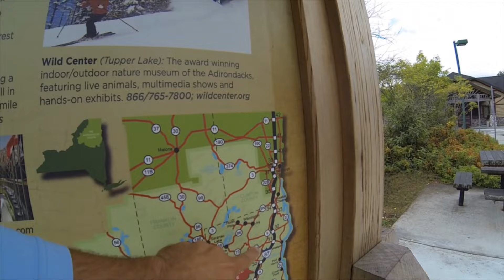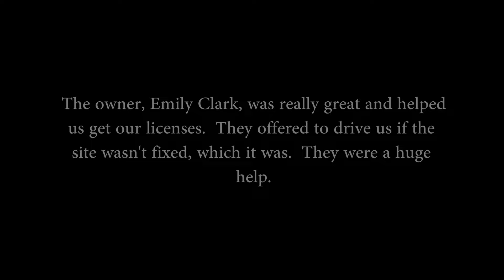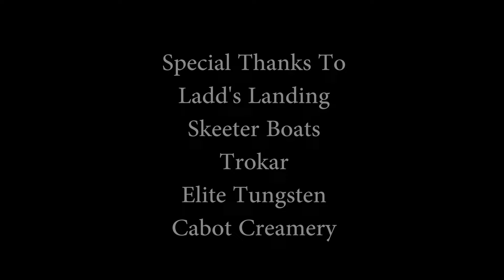Lake Champlain Bass Fishing.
Lake Champlain is a big lake, with a reputation for big largemouth bass, big smallmouth bass, and big waves.  This video is full of all three.  See giant largemouth bass caught on a dropshot, big smallmouth bass caught on a dropshot, and watch as we lift 4 fish from the livewell that each weigh more than five pounds.  Watch as we leave the house at 2:30 am, drive almost 5 hours and overcome a speeding ticket, a website error that help up getting our licenses, and poor conditions until it all came together in one incredible hour.  This video is proof to what can happen if you don't give up.  Thanks for watching, please give it a thumbs up and add a comment at the bottom and don't forget to check out my for more fishing videos on smallmouth and largemouth.
Trokar Hooks
13 Fishing
C to C Baits
Yo-Zuri
Jim Root Fishing